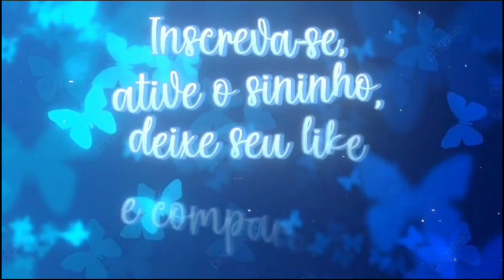JOGO DE PASSADEIRA CRONOS 🤎🥰 encomenda maravilhosa com cores lindas!!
Encomenda finalizada!!
Resultado incrível!! 🥰🤎